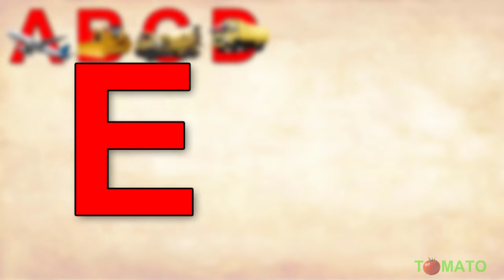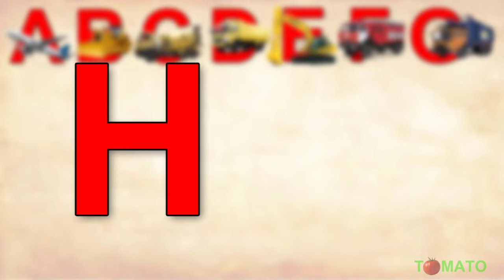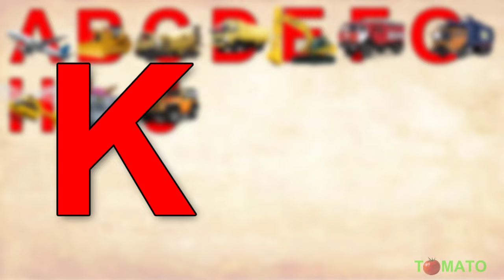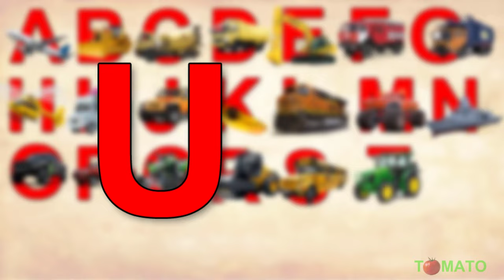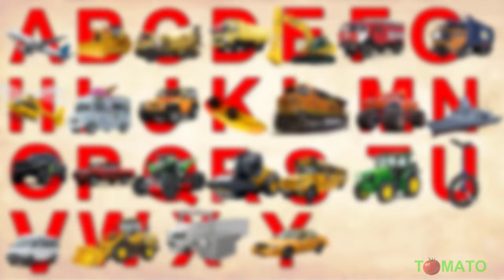ABC Vehicles for Children | Airplane, Bulldozer, Concrete mixer truck, Excavator, Fire truck, Van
ABC Vehicles for Children | Airplane, Bulldozer, Concrete mixer truck, Excavator, Fire truck, Van - Tomato learning tv
English alphabet according to the names of means of transport and construction vehicles. This is a video made with example images to make learning and memorizing the English alphabet for children convenient and making learning more interesting for the little ones.
A - Airplane
B - Bulldozer
C - Concrete mixer truck
D - Dump truck
E - Excavator
F - Fire truck
G - Garbage truck
H - Helicopter
I - Ice Cream truck
J - Jeep
K - Kayak
L - Locomotive
M - Monster truck
N - Navy craft
O - Off-road truck
P - Pickup truck
Q - Quad bike
R - Road roller
S - School Bus
T - Tractor
U - Unicycle
V -Van
W - Wheel loader
X - X-ray truck
Y - Yellow taxi
Z - Zoo train
TOMATO LEARNING TV - Channel to introduce and learn about Farm Animals, Wild Animals, Sea Animals, Geography, History, ABC Alphabet ...